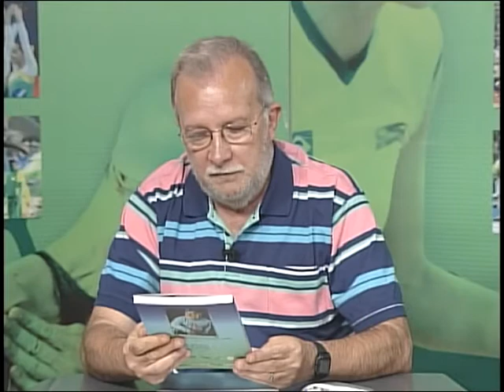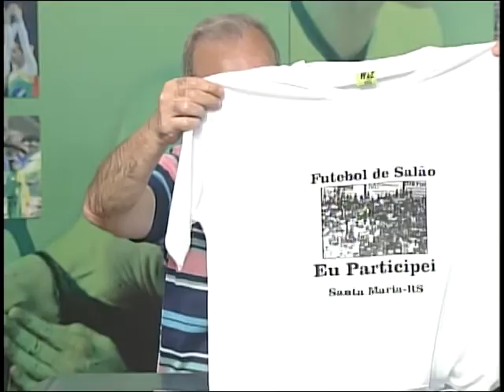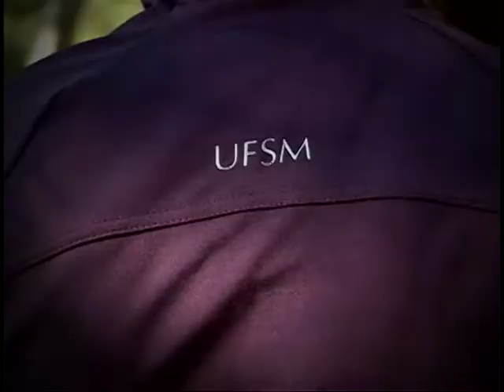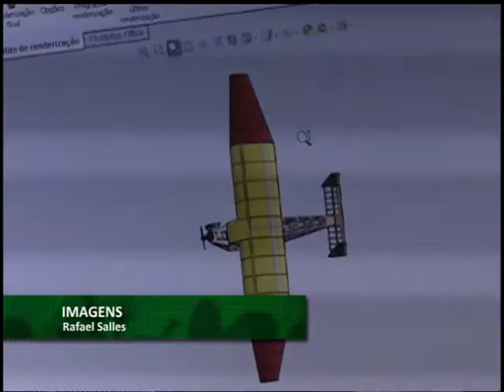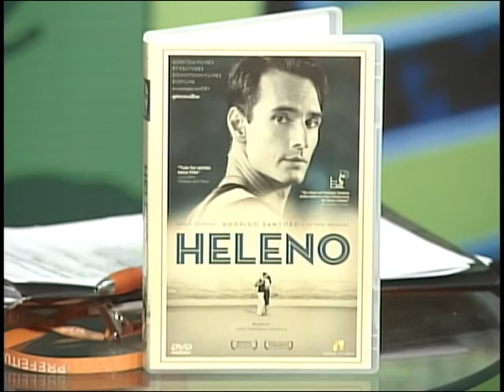CAMISA 15 - Luiz Fernando Nunes